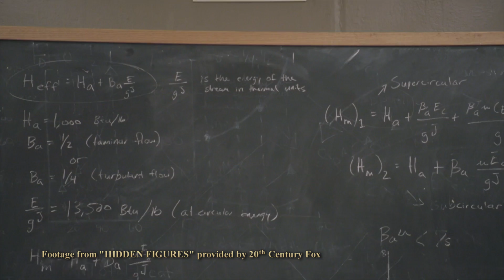A Hidden Figure of History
Janelle Monáe introduces the world to Mary Jackson, who worked at NASA Langley Research Center during the Project Mercury.